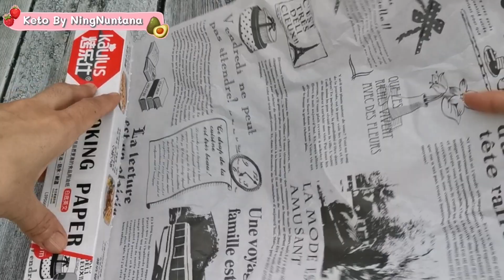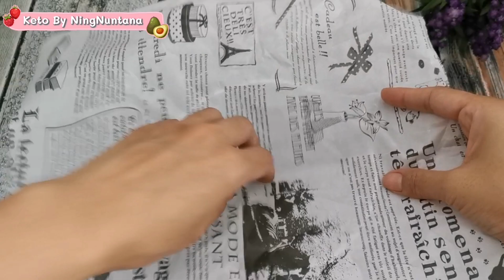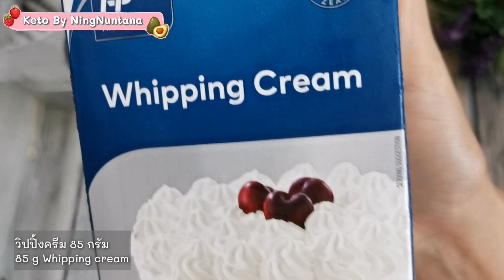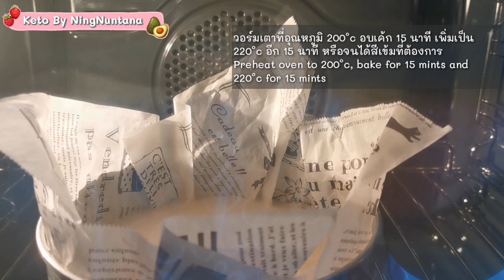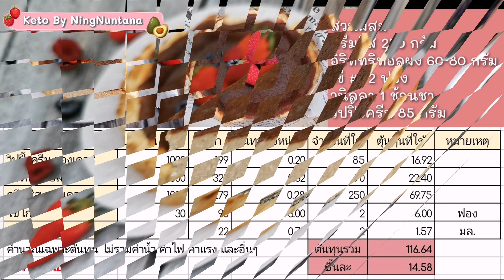ชีสเค้กหน้าไหม้คีโต สูตรง่ายๆ ใช้แค่เครื่องปั่นก็ทำได้ : Keto Basque Burnt Cheesecake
ชีสเค้กหน้าไหม้ เนื้อเนียนนุ่มละลายในปาก มีเน็ตคาร์บเพียงชิ้นละ 3.38 g
ส่วนผสม (Keto By NingNuntana)
อิริททริทอลผง 60-80 กรัม (ปรับความหวานตามชอบ)
ไข่ #1 2 ฟอง
วนิลลา 1 ช้อนชา

🎯 อัตราส่วนผสม​ ข้อมูล​โภชนาการ​ และตารางคำ​นวน​ต้นทุนมีอยู่ในคลิปแค้ปรูปได้เลยค่ะ
🎯 ขอความกรุณาเพื่อนๆ ดูให้จบก่อนตั้งคำถามนะคะ เนื่องจากหลายๆ คำถามจะมีในคลิปแล้วค่ะ

⚡เครื่องผสมอาหาร KitchenAid Heavy Duty 4.8 ลิตร
⚡เครื่องผสมอาหารมือถือ ยี่ห้อ Electrolux 450W ลาซาด้า ช้อปปี้
⚡เครื่องผสมอาหารแบบมีฐาน ยี่ห้อ Electrolux 450W ความจุ 3.5 ลิตร ลาซาด้า ช้อปปี้
⚡เครื่องนวดขนมปัง Bear มีหลายขนาด 3.5L, 5L, 7L ช้อปปี้ ลาซาด้า
⚡เครื่องทำวาฟเฟิลของ HOMEMATE แบบกลมหนา ลาซาด้า ช้อปปี้
⚡เตาอบยี่ห้อ OTTO ความจุ 60 ลิตร ลาซาด้า ช้อปปี้
⚡เตาอบ Bear 3 ชั้น ความจุ 30 ลิตร ลาซาด้า ช้อปปี้
⚡เตาอบ ยี่ห้อ Electrolux ความจุ 30 ลิตร ลาซาด้า ช้อปปี้
⚡เตาอบ ยี่ห้อ Electrolux ความจุ 21 ลิตร ช้อปปี้
⚡หม้อทอดไร้น้ำมัน PHILIPS Air Fryer ความจุ 4.1 ลิตร ช้อปปี้
⚡หม้อทอดไร้น้ำมัน Tefal ความจุ 4.2 ลิตร
⚡เครื่องชั่งน้ำหนักดิจิตอลยี่ห้อ Tanita
⚡เครื่องทำไอศกรีม NEWWAVE ลาซาด้า
⚡กระดาษรองอบเทปล่อนใช้ซ้ำได้​ แบบเคลือบเงา
⚡กระดาษรองอบ กระดาษไขเคลือบพิเศษ Bakewell
⚡ถ้วยพุดดิ้งหัวใจอบได้พร้อมฝา ขนาด 130 ml.

🌟ดาร์ค​ช็อกโกแลต​ 100% Cacao Barry Grand Caraque ลาซาด้า ช้อปปี้
🌟ดาร์คช็อคโกแลต 96% เบลโคลาด (Belcolade) คูเวอร์เจอร์
🌟ไซรัปหญ้าหวานผสมหล่อฮังก๊วย ยี่ห้อ Farmwan พกพาสะดวก
🌟อิริทริทอลเกรดฝรั่งเศส ขนาด 1 กิโลกรัม ลาซาด้า ช้อปปี้
🌟อิริทริทอลเกรดฝรั่งเศส ขนาด 500 กรัม ลาซาด้า ช้อปปี้
🌟อิริทริทอล​เกรดฝรั่งเศสแบบ​ผง​ละเอียด​ (ไอซิ่ง)​ ลาซาด้า ช้อปปี้
🌟อัลมอนด์ดิบ-อบ เต็มเมล็ด
🌟แป้งอัลมอนด์ ลาซาด้า ช้อปปี้
🌟แป้งมะพร้าว ลาซาด้า ช้อปปี้
🌟วีตกลูเตน ลาซาด้า ช้อปปี้
🌟โอ๊ตไฟเบอร์ ลาซาด้า ช้อปปี้
🌟แซนแทนกัม ลาซาด้า ช้อปปี้
🌟ไซเลี่ยม​ฮัก​ส์​ ลาซาด้า ช้อปปี้
🌟เกลือสีชมพู ลาซาด้า ช้อปปี้
🌟แฟลกซีดสีทอง ออร์แกนิค แบบบดผง
🌟เจลาตินผง ยี่ห้อ McGarrett ขนาด 100 กรัม ลาซาด้า ช้อปปี้
🌟น้ำจิ้มคีโต 15 ชนิด เช่น น้ำจิ้มสุกี้ น้ำจิ้มข้าวมันไก่ ยี่ห้อกินดี ลาซาด้า ช้อปปี้
🌟ซอสปรุงสำเร็จคีโต 11 ชนิด เช่น ซอสเทริยากิจ ซอสเย็นตาโฟ ยี่ห้อกินดี ลาซาด้า ช้อปปี้
🌟น้ำสลัดครีมคีโต มายองเนส ยี่ห้อกินดี ลาซาด้า ช้อปปี้
🌟ไซรัปหล่อฮังก๊วยสีทอง ลาซาด้า ช้อปปี้

📢 อย่าลืมกดติดตาม และกดปุ่มกระดิ่ง🔔 เพื่อไม่พลาดคลิปเมนูใหม่ๆ ขอบคุณค่ะ🙏🏼
🎯 ช่องทางส่งการบ้าน ผลงานที่ทำ หรือพูดคุยกันได้ที่
📌FACEBOOK แฟนเพจ Keto by NingNuntana